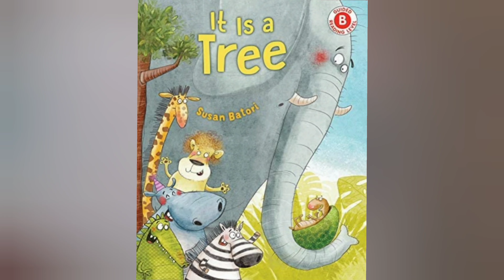It Is a Tree by Susan Batori. / Read Aloud Picture Book. / ambabaa2.